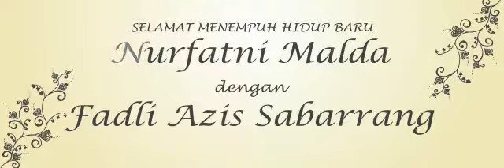Visual wedding holographics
Virtual hologram